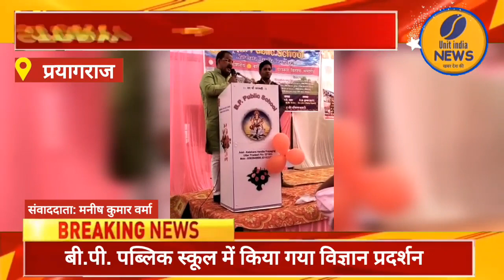बी.पी.पब्लिक स्कूल में किया गया विज्ञान प्रदर्शन?